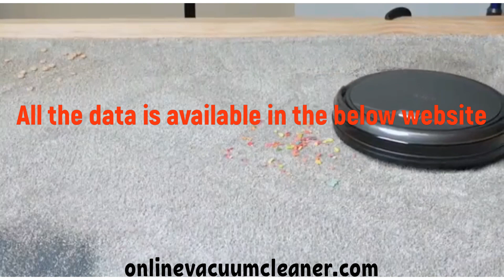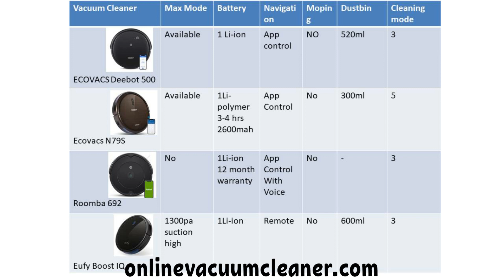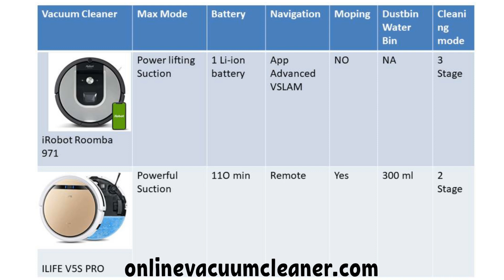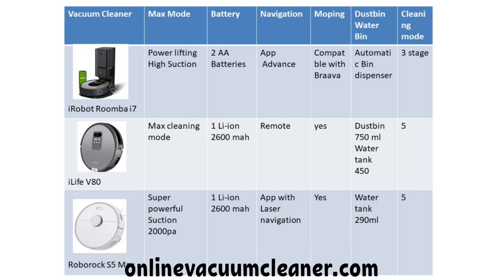BEST ROBOT VACUUM CLEANER IN INDIA 2020 REVIEW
There are many robot vacuum cleaners on the market each claiming it has better features that can outstrip its competition.
When it comes down to it, personal preference plays a large part in the choice but ultimately it would have to be the robot’s performance, price and value for money.
BUDGET FRIENDLY
a) Eufy BoostIQ RoboVac 11C (Slim), Super-Thin, 1300Pa Strong Suction, Quiet, Self-Charging Robotic Vacuum Cleaner, Cleans Hard Floors to Medium-Pile Carpets
3-stage cleaning system
Max Mode
Quiet Cleaning

b) Ecovacs N79S Robot Vacuum Cleaner with Max Power Suction, Alexa Connectivity, App Controls, Self-Charging for Hard Surface Floors and Thin Carpets

Rated input voltage: 100-120v AC 50/60 hz noise level: approx. 64 db charging time: approx. 3-4 hours battery capacity: li-ion 2600 mah dust bin capacity: 300 ml max working time per charge: approx. 100 min.

c) ECOVACS Deebot 500 Robots Vacuum Cleaner with Robotic Smart APP Control, Max Mode Suction Power, 3-Stage Cleaning System Compatible with Alexa (Black)

            Robotic Smart APP Control
            Max Mode Suction Power
            3-Stage Cleaning System Compatible with Alexa

d) Roomba 692 Vacuum Cleaning Robot

iRobot Roomba 692 WiFi Connected Robot Vacuum - Good for Carpets and Hard Floors - Dirt Detect Technology - 3 Stage Cleaning System - Smart Home and App Controls - Personalized Suggestions - Voice Assistant Compatibility

1. iRobot Roomba 971 Vacuum Cleaning Robot

iRobot Roomba 971 WiFi connected Robot Vacuum with Power-Lifting Suction - Dual Multi- Surface Rubber Brushes - Multi room navigation - Recharges and Resumes - Ideal for Pets - Compatible with Imprint Link Technology - Dirt Detect Technology - 3 Stage Cleaning System - Schedule Cleaning through App

2. ILIFE V5s Pro, 2-in-1 Robotic Vacuum Cleaner and Water Mopping, Slim, Automatic Self-Charging, Schedule, Cliff Detection

This 2-in-1 vacuuming and mopping robot vacuum.V5s Pro can handle vacuuming and mopping for you, so you can spend more time with your family at the same time,1 robot, 2 cleaning modes, powerful suction allows easy hair, dust and debris pickups. With wet mopping, v5s Pro easily tackles the grime and dirt on the hard floor.

e) Roborock S5 MAX Robot Vacuum and Mop, Robotic Vacuum Cleaner with E-Tank, No-mop Zones, Lidar Navigation, Selective Room Cleaning, Super Powerful Suction
This product is exclusively imported by Future Arena International. Future Arena International is the only authorized seller of Roborock in India. The product comes with a 1-year manufacturer warranty. For the warranty honors and genuine products make sure you are ordering via only Future Arena International. Roborock shall not honor any warranty if buying from any other sellers.
f) iRobot Roomba i7+ (i7556) WiFi Connected Robot Vacuum with Automatic Dirt Disposal and Power-Lifting Suction and Dual Multi-Surface Rubber Brushes – Ideal for Pets – Learns, Maps, and Adapts to Home

The Roomba® i7+ robot vacuum learns your home to vacuum in-the-moment messes — where and when they happen. It even automatically empties its own bin, so you don’t have to deal with dirt or dust for months at a time.

g) ILIFE V80, Smart 2-in-1 Dry & Wet, Planned Cleaning Robot Vacuum, Automatic Self-Charging, Anti Stuck, Schedule, Cliff Detection with Electronically controlled Water/Dust Tank

ILIFE V80 English Version-(brushless motor) is an advanced Robotic Vacuum Cleaner with Room Mapping, Wet Mopping and Suction based deep Dry Cleaning.5 cleaning modes Path, Random, Edge, Spot, Schedule, Max. Suitable for Tiles, Wooden Floor, Cement, Ceramic/vitrified tiles, undercoat carpet.